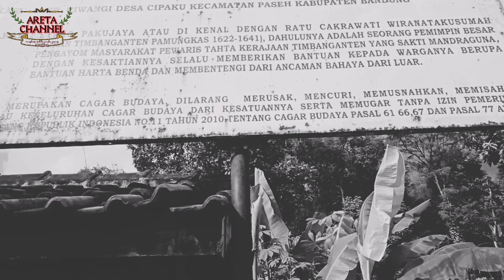dengan kesaktianya kampung ini tidak pernah tersentuh oleh penjajah,eyang paku jaya